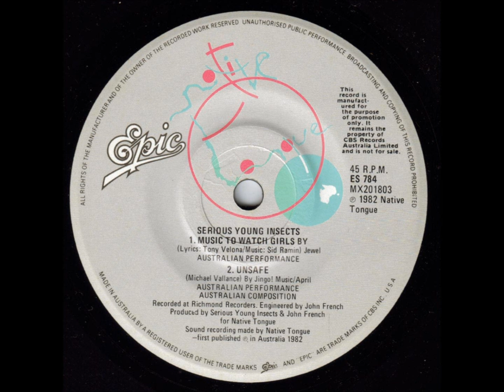Serious Young Insects - Unsafe (Non LP Track - Original 45)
One of Australia's more overlooked bands of the 80's, Melbourne Power Pop/New Wave outfit, Serious Young Insects, released their third single in 1982.

The A. side was "Faraway Places", which was also featured on their LP "Housebreaking"...but, in addition to the title track, the 45 contained two other tracks...both of which did NOT appear on the album.

This is one of those tracks...a song written by band member Michael (Mick) Vallance.
It was released in Australia on the Native Tongue/Epic label, cat. # ES 784.

Mick, along with other band members Pete Farnan and Richard Pleasance later formed the more successful Boom Crash Opera.

I have also uploaded the other Non LP track, "Music To Watch Girls By", to YouTube.